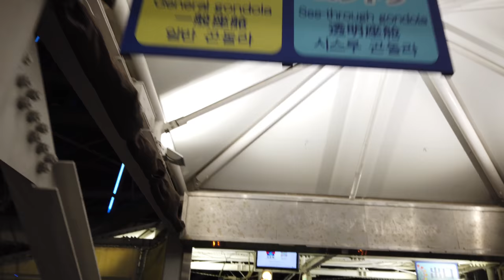일본여행 - 오사카 덴포잔 대관람차(Tempozan Giant Ferris Wheel) 야간 탑승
일본여행 - 오사카 덴포잔 대관람차(Tempozan Giant Ferris Wheel) 탑승 오사카 야경 구경해 봤습니다.